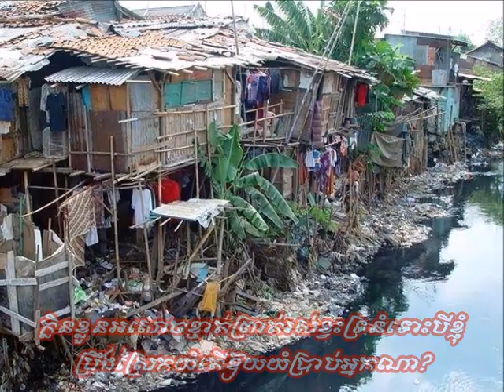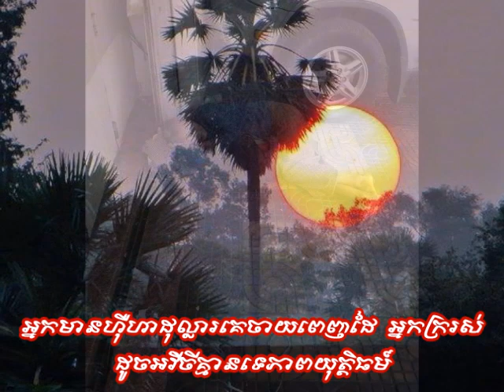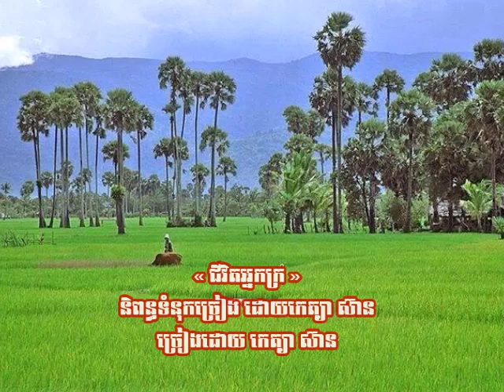kethyasean « ជីវិតអ្នកក្រ » និពន្ធទំនុកច្រៀង ដោយកេត្យា ស៊ាន ច្រៀងដោយ កេត្យា ស៊ាន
facebookethyasean 02 08 18
💞សួស្តីប្រិយមិត្តជាទីរាប់អាន💞
សូមជូនចម្រៀង១បទឆ្លើយតបទៅអ្នកចម្រៀងសម្លេងមាសម៉េងកែវពេជ្ជាដែលខ្ញុំពេញចិត្ត
នឹងស្តាប់សម្លេងនាងព្រមទាំងបានទិញសុីដីរបស់នាងច្រើនជាងអ្នកដទៃ។
តែពេលនេះនាងបានធ្វើឲ្យខ្ញុំនឹងបងប្អូនខ្មែរដែលជាអ្នកគាំទ្រនាងជាច្រើនខកចិត្តនឹងនាងខ្លាំងណាស់។សូមផ្ញើចម្រៀង១បទនេះដល់នាងបើទោះជាសម្លេងរបស់ខ្ញុំមិនអាចប្រៀបនឹងនាងបានក៏មែនពិតតែខ្ញុំមិនក្បត់ឆន្ទះនឹងមនសិការបស់ខ្ញុំជាកូនខ្មែរឡើយ។
បទចម្រៀងនេះមានចំណងជើងថា
« ជីវិតអ្នកក្រ »
និពន្ធទំនុកច្រៀង ដោយកេត្យា ស៊ាន
ច្រៀងដោយ កេត្យា ស៊ាន
« ជីវិតអ្នកក្រ »
និពន្ធទំនុកច្រៀង ដោយកេត្យា ស៊ាន
ច្រៀងដោយ កេត្យា ស៊ាន
សូមជួយចែករំលែកម្នាក់១ផងឲ្យបានដល់រាជនីពូកែជេរពេជ្ជតាផង